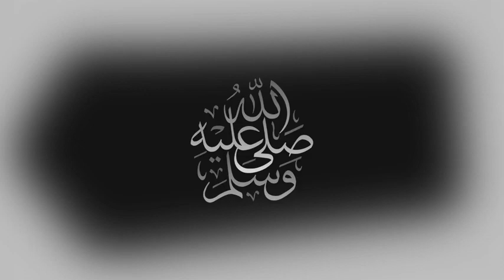موعد مباراة منتخب السعودية وعمان القادمة في تصفيات اسيا لكأس العالم 2022 الجولة 7